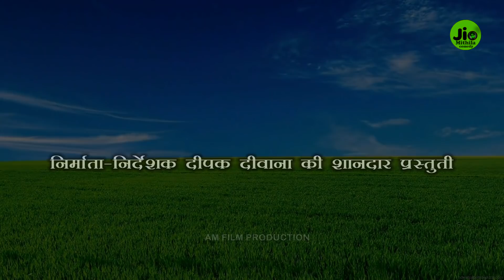ढोरबा समधीयाना में घीनेलक maithili comedy new मैथिली कॉमेडी